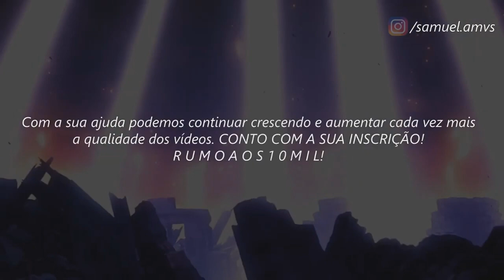The Lost Canvas // ＡＭＶ - Wounded ᴴᴰ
Tags Extras:

The Lost Canvas Golds Saint AMV
The Lost Canvas Cavaleiros Dourados
The Lost Canvas Episódio FINAL
Shion AMV
Hasgard AMV
Aspros AMV
Aspros de Gêmeos AMV
Delferos AMV
Delferos de Gêmeos AMV
Manigold AMV
Regulus AMV
Asmita AMV
Dohko AMV
Kardia AMV
Kardia de Escorpião AMV
Sísifo AMV
Degel AMV
Albafica
Trine - Wounded